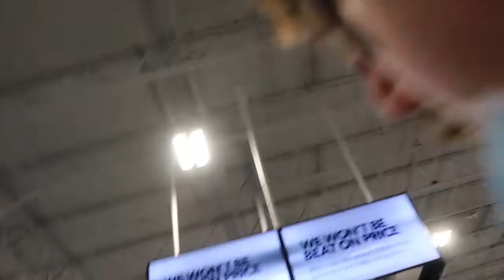LAUNCHING COKE BOTTLES!!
Nate spent $10,000 in one day, me and Jaelon record TikToks, and we launch Coke Bottles in the air!

OR
Use Code: “RIZZ11” in the cart